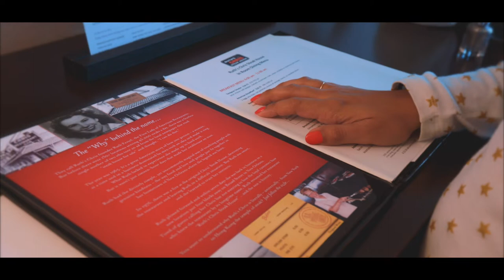Jennifer & Eugene Wedding Trailer 2018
Locations: San Antonio, Texas. Grand Hyatt, St. Gerards Catholic Church, The Pearl Historic District.
Filmed: Panasonic GH5, GH5s, GX85
Post: FCPX, Color Grading